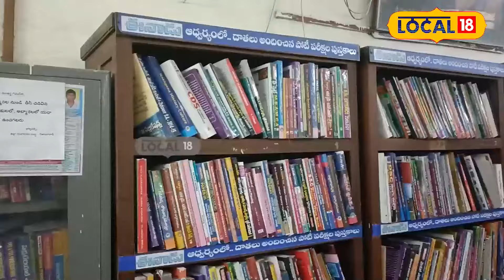Nizamabad: ఇలా చదివారో టెట్ క్వాలిఫై అయినట్లే.. ఎలాగంటే !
గత 20 సంవత్సరాలుగా తెలుగు బోధనలో, పోటీ పరీక్షల బోధనలో అనుభవం ఉంది ఈ మాస్టర్ కి. అయితే టెట్ పరిక్షలకు సిద్దమవుతున్న వారి కోసం తన సలహాలను, సూచనలు లోకల్ 18తో పంచుకున్నారు.